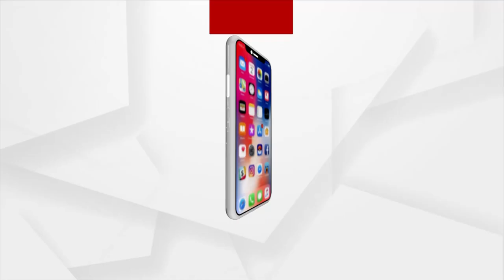Ganjam: Shock for BJD at Buguda, Former Councilor resigns from all post of the BJD Party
Former Councilor Simanchal Khatei resigns from all post of the BJD Party in Ganjam's Buguda.